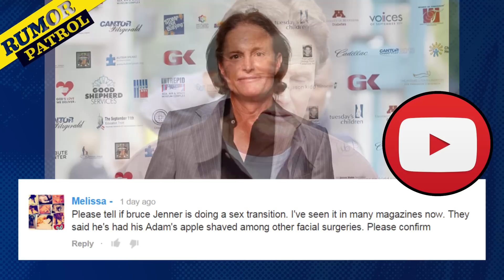Selena Gomez Emotional Breakdown, Miley Cyrus & Patrick Schwarzenegger Married?! - Rumor Patrol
Is Selena Gomez having an emotional breakdown? Are Miley Cyrus & Patrick Schwarzenegger married? All this and more on Rumor Patrol.